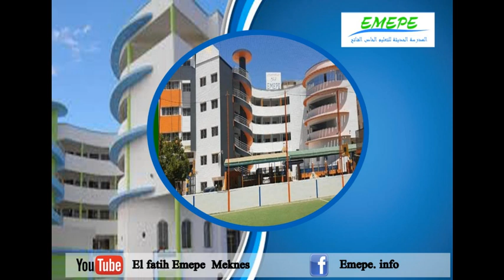Radio emepe : radio 23 mars 2020